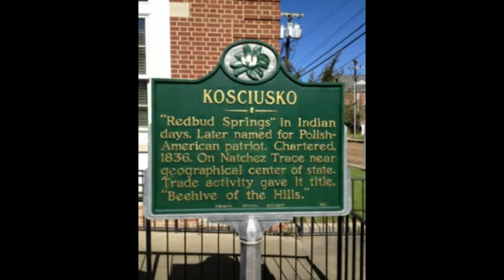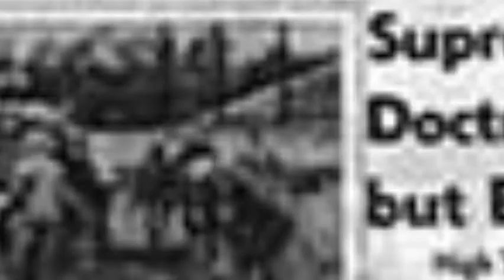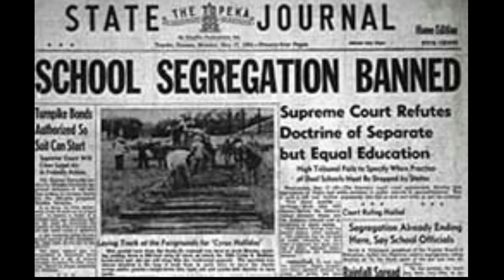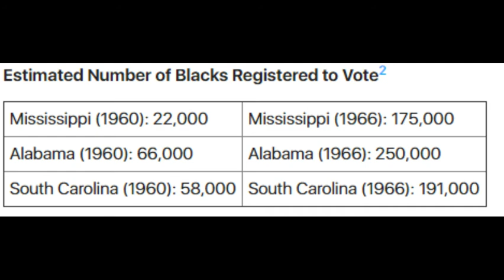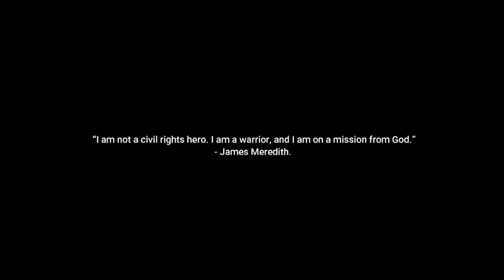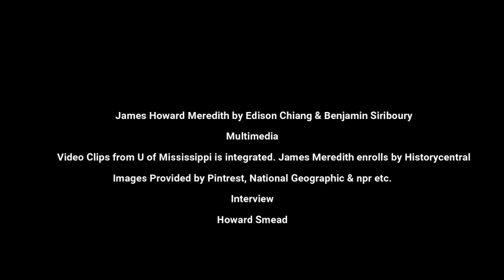James Howard Meredith NHD Documentary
NHD Documentary by Edison Chiang and Ben Siriboury.